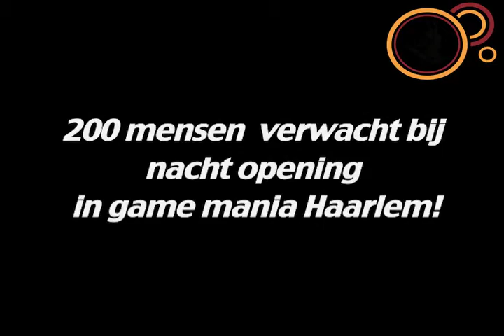Nacht opening cod black ops 2 Game mania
Vandaag is na lang wachten Call of Duty black ops 2 uitgekomen!
En Game mania deed vannacht om 12 uur de deuren open om de game te verkopen.
Bekijk hier het filmpje!